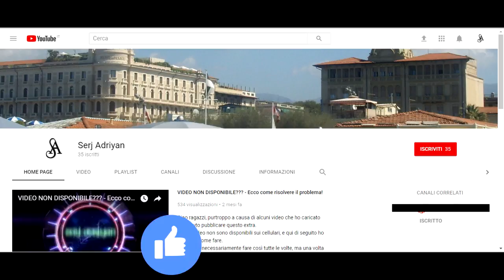Assassin's Creed II storia parte 71: In posizione (Liberazione postazioni) - Gameplay PS4